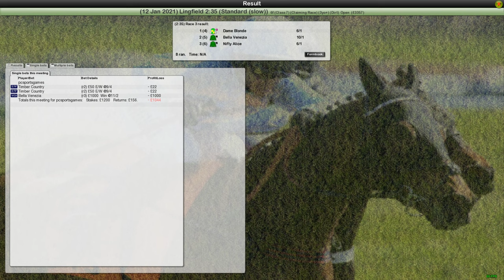PC Sports Games Starters Orders 7 Horse Racing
A PC Horse Racing Game